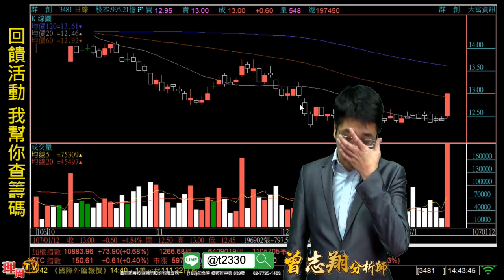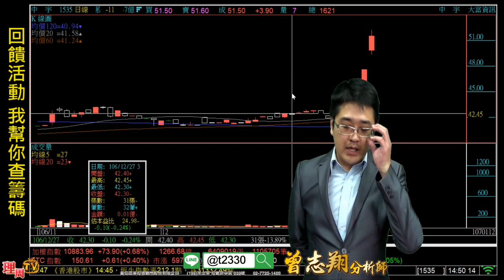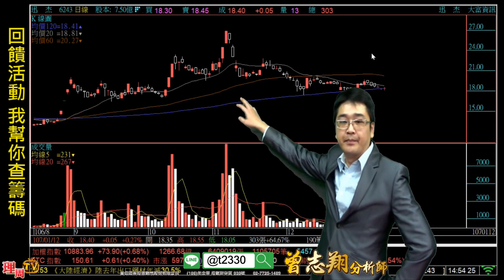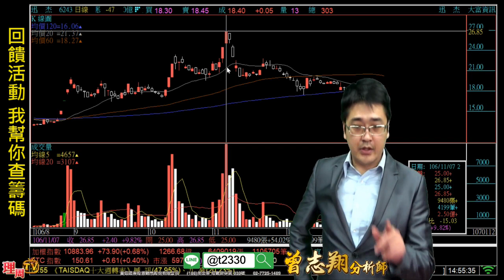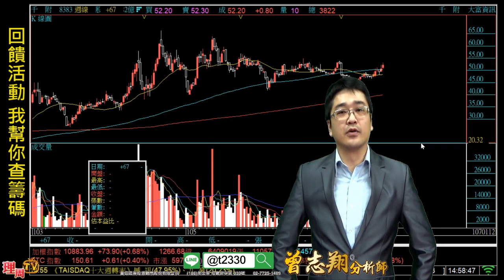理周TV-20180112 盤後-曾志翔 股昇翔起／回饋活動 我幫你查籌碼